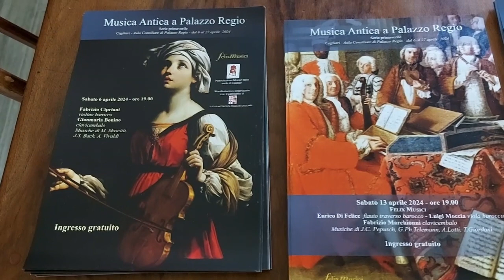A Palazzo Regio ritorna la Musica Antica, con Enrico Di Felice, direttore artistico.